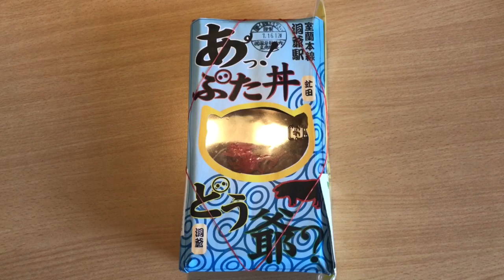‪滅茶苦茶ネーミングが分かりにくい駅弁「あっ!ぶた丼どう爺？‬」（洞爺駅）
北海道の洞爺駅で、豚丼の駅弁が売られています。が、そのネーミングが異様に分かりにくいので有名です・笑。その名も、「あっ！ぶた丼 とう爺？」です。注文しにくいので、「洞爺の豚丼」とでも称すれば良いのではないかと思います。